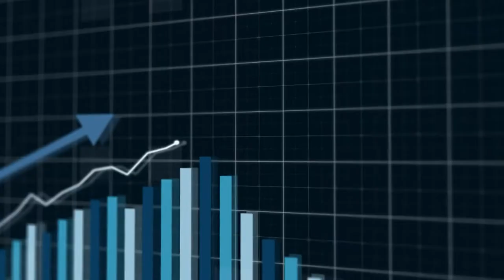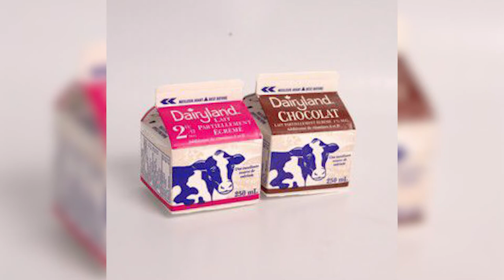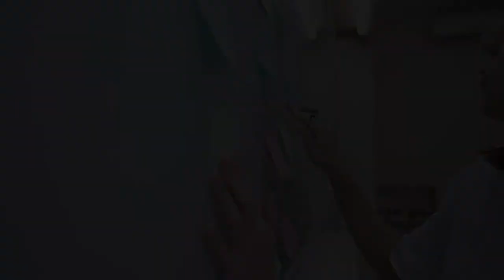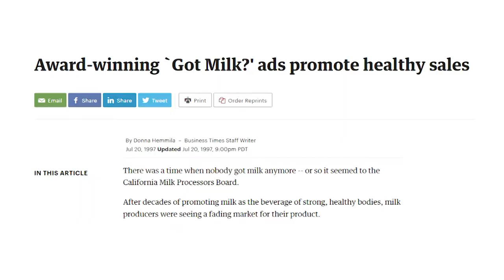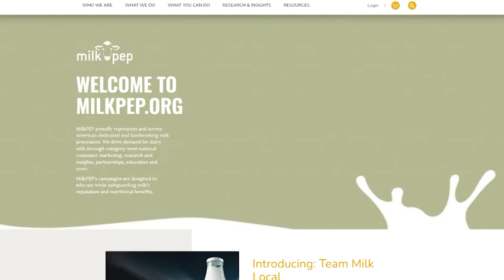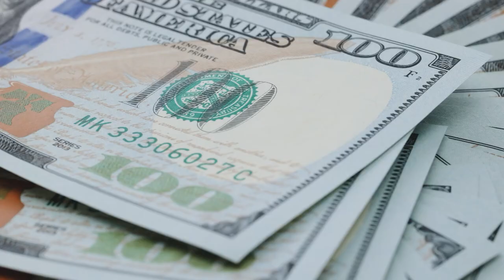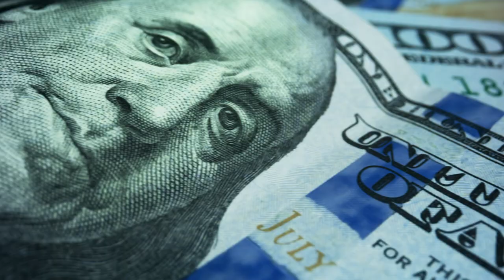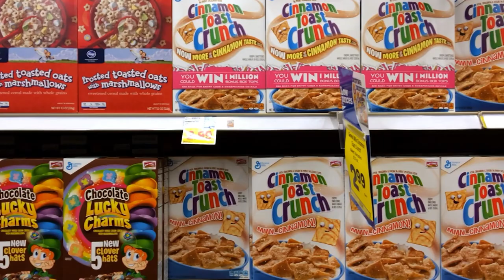“Got Milk?” Failed at Making Us Drink Milk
Anyone born between 1980 and the early 2000s can recall seeing Got Milk ads everywhere they looked. From the got milk commercials, like the classic “Aaron Burr,” to those iconic milk-mustache ads, Got Milk was plastered everywhere our eyes could look. The classic slogan is one of the most famous and memorable marketing campaigns ever.

But… did that success last? Do we still drink more milk because of those two iconic words? Today, I’m deep-diving into the entire story of Got Milk? and revealing how effective the campaign actually was.

Chapters
00:00 Intro
00:56 The Creation Story
04:03 The Famous got milk? Ads
07:38 Milk Mustache Ads
08:51 How got milk? Got Famous
10:17 Did got milk? Actually Work?

Check out some more videos of mine!